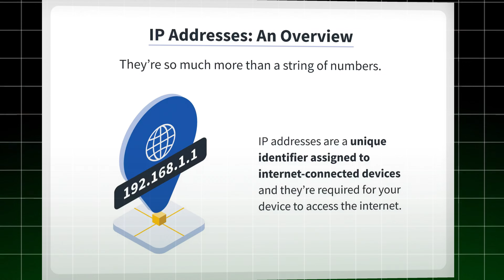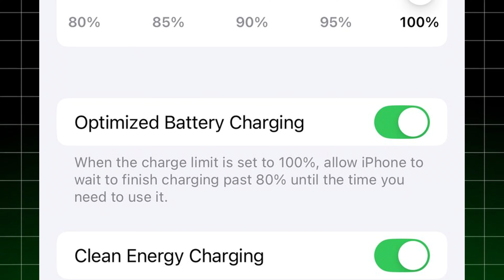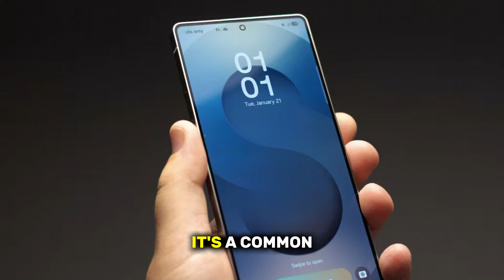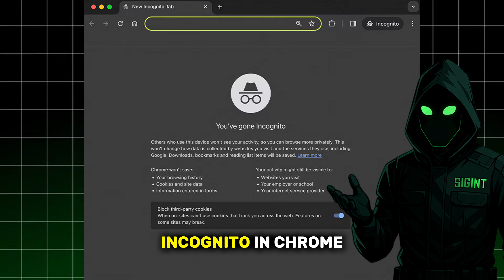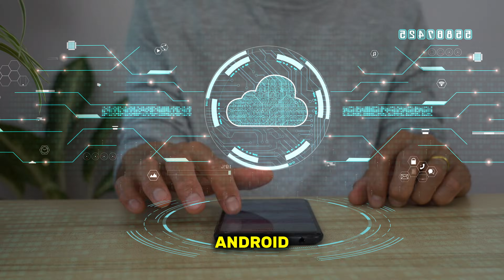10 Technology False Myths in 5 Minutes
10 Technology False Myths in 5 Minutes

Think you know everything about technology? 🤔 In this video, we bust 10 of the most common tech myths in just 5 minutes! From smartphone batteries to internet safety, discover the truth behind the misconceptions you’ve always believed. Don’t let myths slow you down—get the facts now!

00:00 Incognito Mode
00:45 Charging your phone
01:27 More megapixels are useless?
01:54 Macs get no viruses
02:13 5g causes what...?
02:34 do u really need antivirus?
03:22 Private browsering...
03:40 Using a VPN what?
04:07 Closing apps save the battery?